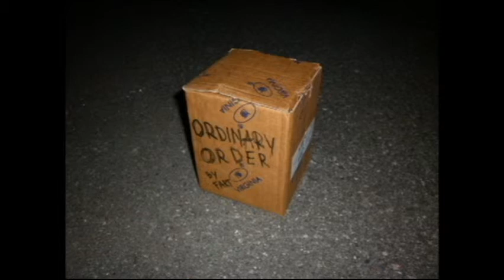Ordinary Order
elfo & nihil   2013
FART